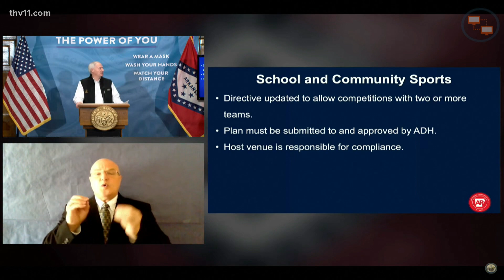Arkansas to ease COVID-19 restrictions on large events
Gov. Hutchinson announced Tuesday an easing of restrictions on large events in Arkansas as the state sees a decrease in new cases and hospitalizations.